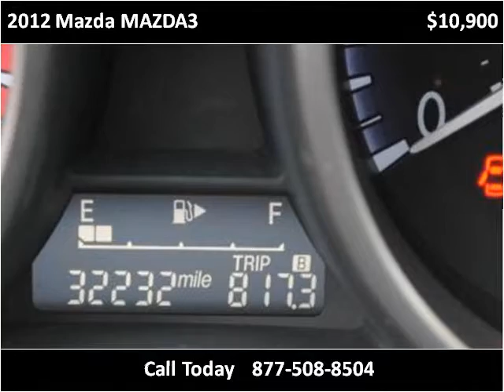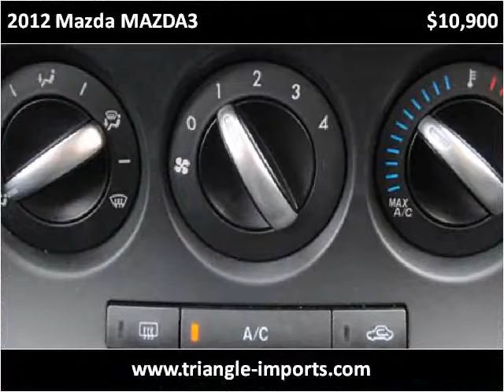2012 Mazda MAZDA3 Used Cars Raleigh NC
This 2012 Mazda MAZDA3 is available from Triangle Imports.